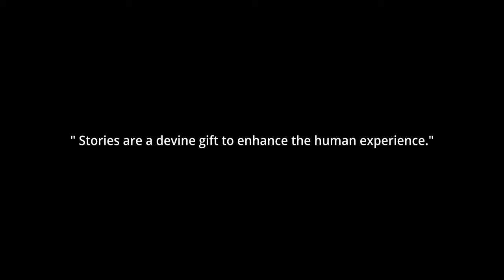STORY-LOVERS LANE || EPISODE 2 || THE LAST ACT OF THE NIGHT || Zcam F6 & Great Joy anamorphic lenses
"Story is a Divine gift to enhance the human experience".
Episode takes us through the New York City streets of Time Square and the memory lane of Joseph the Dreamer in Egypt.

Shot on Z Cam e2 f6 with Blazar (Great Joy) Anamorphic Lenses 50mm & 85mm

Welcome to the STORY-LOVERS LANE. There is no Toll charged
One of the best part of life is relationships - relating with others through shared experiences. We hope to share lots of stories and create special memories as we travel on the storylovers lane.